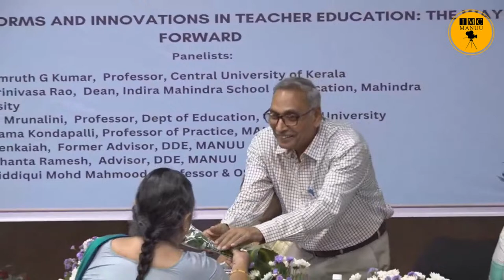Panel Discussion | Shaping the Future of Education @2047 | Dept. of E&T | MANUU